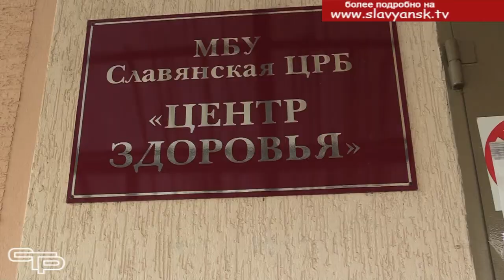Всемирному дню борьбы с диабетом посвящается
Сахарный диабет входит в число наиболее опасных и распространенных заболеваний. Раньше при таком диагнозе не существовало эффективного лечения. Однако в 1922 году произошло открытие, подарившее надежду. Благодаря курсу лечения инъекциями инсулина  удалось спасти миллионы жизней. С тех пор пройден большой путь. 14 ноября было провозглашено Днем борьбы с диабетом